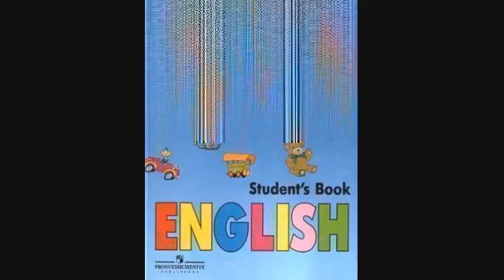Английский язык 3 класс — 070 Урок 67 — Задание № 70